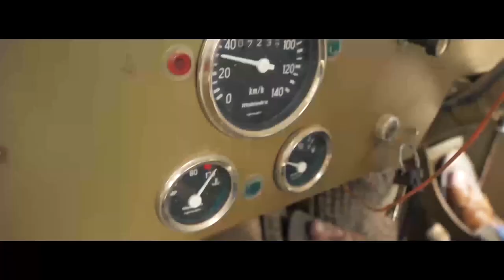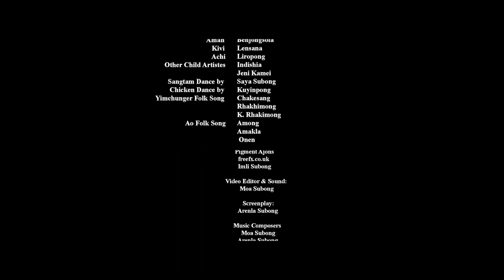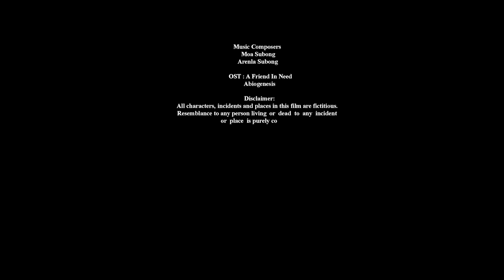Enter My World Nagaland Feature Film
Enter My World is a Naga folk era fiction that is  intriguing as it is a new form of musical with an exciting story.  It is full of drama with all its colours – the writer and her assistant on her research venture are caught by some hunters in the jungle and  held captives in a Naga(India) village suspecting them to be spies. They are surprised to find themselves in a world which is in the folk era.  The end is electrifying with the tiger spirited man and the boar spirited man confronting each other and the writer and her assistant trying to flee. The unique and colourful Naga costumes and culture, along with the picturesque location of Nagaland  makes this film a real treat. Calling it Howey musical, the songs are sung in Naga Howey tunes (India) and the script is in English.
Director: Arenla Subong
Abiogenesis Films
Writer /Playwright: Arenla Subong
Video Editor and sound designer: Moa Subong
Camera : Tariq Ahmed, Harsha, Akum Subong, Manoj & Supong Al
Lights : Meren Tzudir, Aso Yim, Atu Yim
Caste:
Arenla Subong       :  Atila
Zukhoi  Chuzho     : Arep
Areinsa Longchar  : Odi
S. Chisi                    : Chief
Toshi Lenda           : Boarman
Daniel Engty         : Assamese hunter
Sosil Rongpi         : Assamese Hunter
Kiry                       : Kiry
Moa Subong          : Aka (Tigerman)
Meren Tzudir        : Sholo
Marjo                     : Viholi
Limanaro               : Tiala
Nungsang Imchen : Jeep Driver
Lirupong Subong  : Kivi
Lensana                 : Aman
Amakla                 : Imola
Benjongla             : Imo’s Daughter
Child Actors:
Olasen Subong, Indishia Subong, Jeni Gonmie, Saya Subong
Chicken Dance :
Sangtam Dance : Kuyimpong Cultural Club –Choreographer – Shiromong Sangtam
Chicken Dance  : Chakesang Zuve Cultural Club – Choreographer- Veswozo Phesao